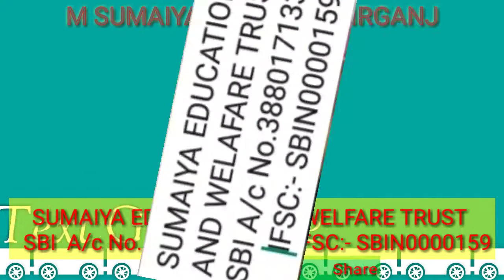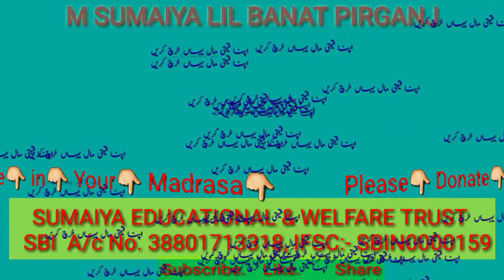Best Naat of 2020 ll 2020 का सबसे अच्छा नात ll 2020 کا سب سے بہترین نعتll Madrasa Sumaiya Lil Banat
👏👏👏👏السلام علیکم 👏👏👏
👇👇Welcome to Our You Tube Channel👇👇
❤M SUMAIYA LIL BANAT PIRGANJ ❤

🖤हमारे चैनल M SUMAIYA LIL BANAT PIRGANJ   को सब्सक्राईब कीजिये 🖤

               SUMAIYA EDUCATIONAL AND
                          WELAFARE TRUST

    🙋‍♂️براے مہر بانی اپنا قیمتی مال یہاں خرچ کریں۔🙋‍♂️
                 SUMAIYA EDUCATIONAL AND
                             WELAFARE TRUST

                    🤧 For Watching 🤧